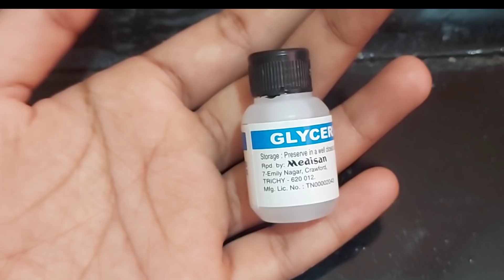இத use பண்ணிதான் நான் என் dark spots and pigmentation ah போகவச்ச!!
In this video, i shown u the best pack for pigmentation and dark spot...must try this pack...sure u can see the instant results...i hope u like this video.